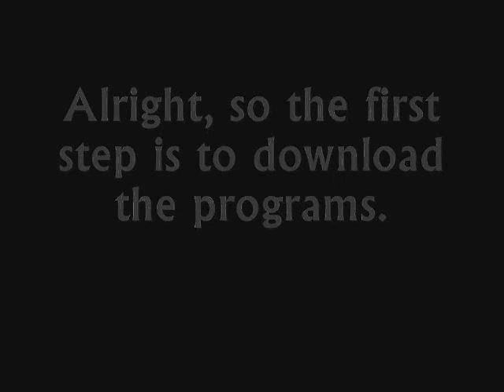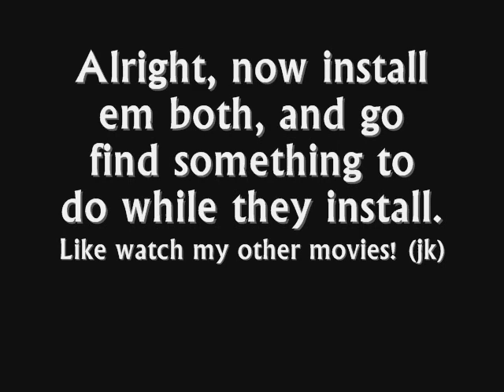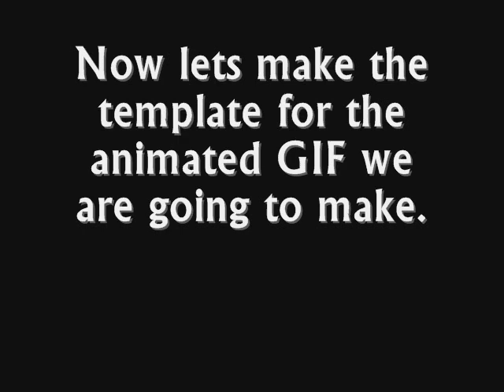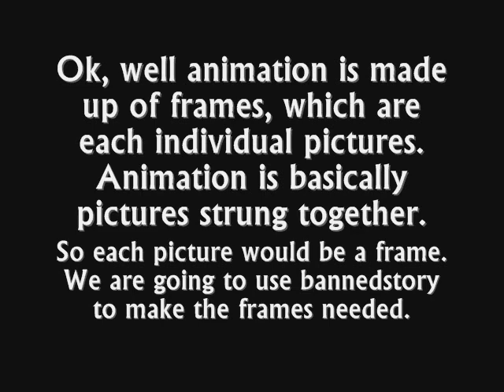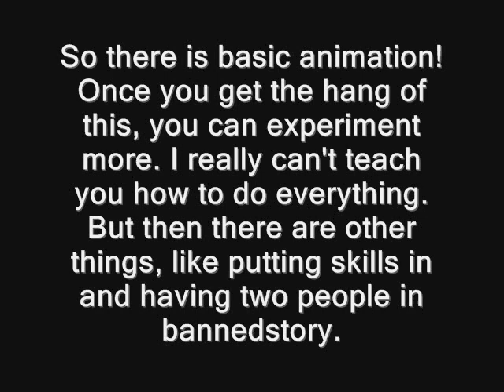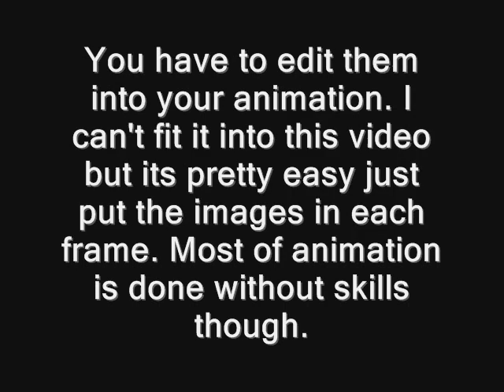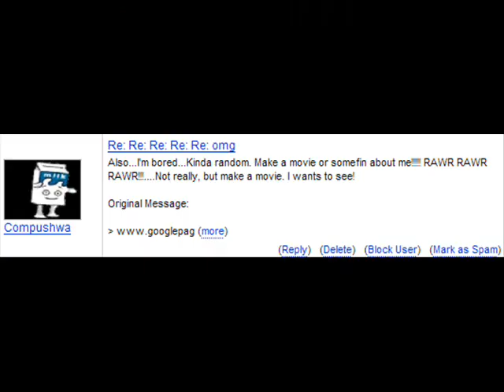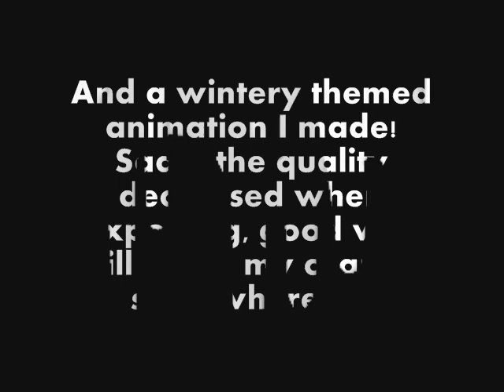Bannedstory- Animation Tutorial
Twame describes how to do animation with  bannedstory and neopaint.

IF YOU HAVE ANY QUESTIONS, REMEMBER TO READ THE COMMENTS AND THIS DESCRIPTION BOX BEFORE YOU ASK ME, MOST OF THE ANSWERS CAN BE FOUND THERE.

Hey again guys, you always have tons of questions, and bannedstory is always getting updated, so im just gonna make an FAQ.

*Note that the version of bannedstory used in the video is extremely outdated, please download the newer version at maplesimulator.com, it will still work with this tutorial*
Q: Where is the red plus?
A: Right under the cutout style, where it says solid and transparent. Its kinda hard to find, but its there.

Q: After I use neograb, the red plus dissapears! Why?
A: Well, you just maximized a new picture, so it won't show the options for an animated gif. After you copy the image, press CTRL + W to close out of the captured image and back to your gif, the + should be back.

Q: I looked and I looked, but the red plus isn't there! WHY?
A: You probably didn't make a animated gif, press CTRL + N, or File, New, and make sure the picture type is animated GIF.

Q: Where do I get backgrounds like I see in your animations?
A: I have alot of backgrounds, so I made a page for them all, right here!

Q: How do I use the backgrounds in my animations?
A: Its described in detail in this tutorial I wrote.
You may need to sign up for the bannedstory forums.

Q: My bannedstory version is different. Why?
A: This is an old tutorial and bannedstory has updated to include many new features, including skills.

Q: Can you animate with other programs?
A: Yeah, neopaint is just the easiest and has a great interface. Some others are Gimp, Photoshop, Flash, or Ulead GIF animator.

Q: How do you get your animations on youtube?
A: Use a movie making program like windows movie maker or sony vegas, and import your animation. Add sound, titles, whatever you want, then export or save movie as a .wmv, and upload it here.

Q: Where do I get sony vegas?

Q: My neopaint expired... what do I do now?
A: Well, you can now legally get the free version because Neosoft no longer supports Neopaint. So when your trial expires, hit register and enter this code:
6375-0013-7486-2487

Q: Where can I get maplestory music like you use in your videos?
A: I found a good place, but I do not take credit for anything on this site.

Q: How do I download the music on tha site?
A: If your on firefox, right click and do save link as, if your on internet explorer, right click and save target as.

If you have any questions that aren't answered, post em and ill answer them on here. If you post a question that is already on here, I'll just ignore ya.

You may have to sign up for the forums

Here are all the links used in the video for quick reference.
3)The latest bannedstory version has all skills in it!
4) Guide to having more then one person in bannedstory
also down, new bannedstory supports multiple character layers

The video is basically animating, cutting, pasting, and experimenting. Now that you've learned that, try making your char jump, or fight, be creative! Edit in skills, make it bigger, experiment, and create! Of course if you need a place to share it all, there is the bannedstory forums!

We now have a twabpower backgrounds forum! Please sign up and check it out!